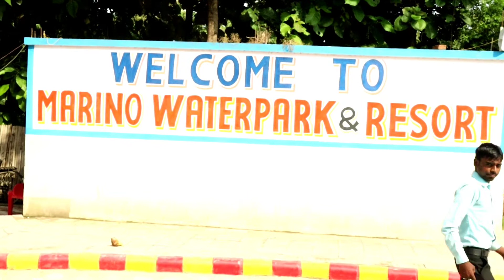Marino Water Park & Resort Lucknow Vlog 350.Rs Only Chandrika Devi Mandir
Marino Water Park & Resort Lucknow Vlog 350.Rs Only Chandrika Devi Mandir New WaterPark